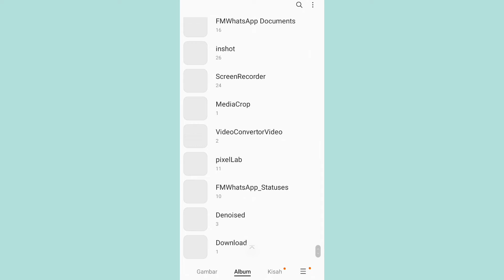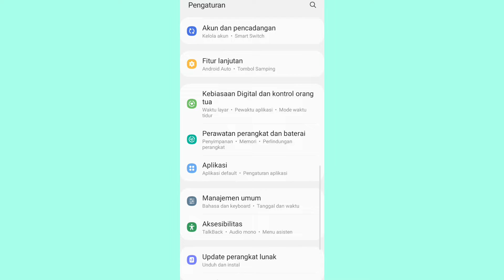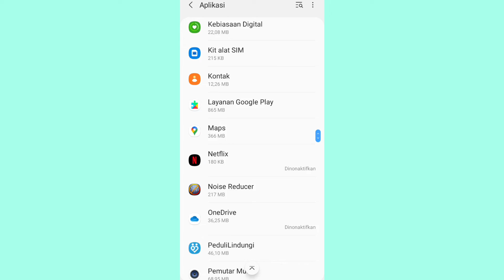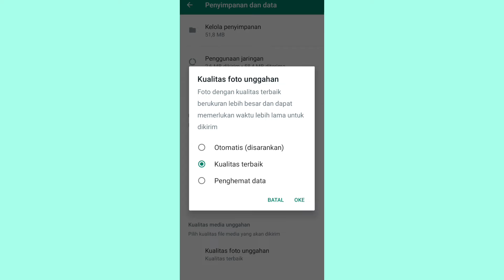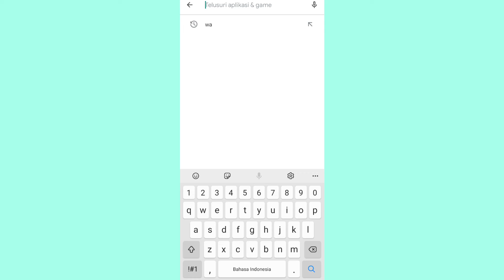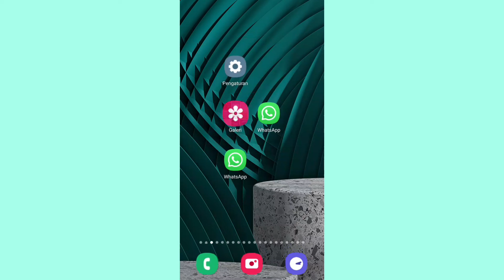Cara Mengatasi Foto Whatsapp Tidak Masuk Galeri Terbaru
foto whatsapp yang tidak bisa masuk di galeri kamu ada beberapa faktor kenapa foto atau pun video wa tidak bisa masuk di galeri mungkin biaa juga penyimpanan penuh dan beberapa faktor lain nya selengkapnya bisa tonton video saya sampai habis